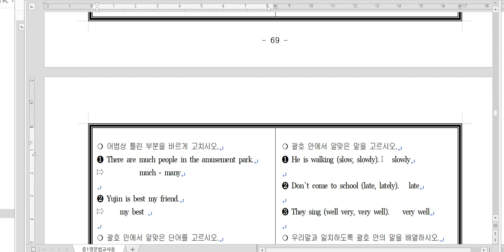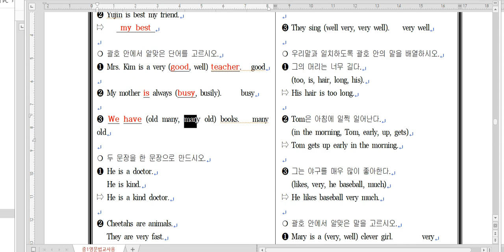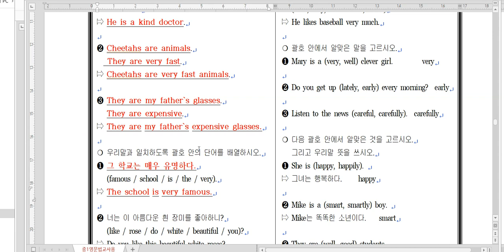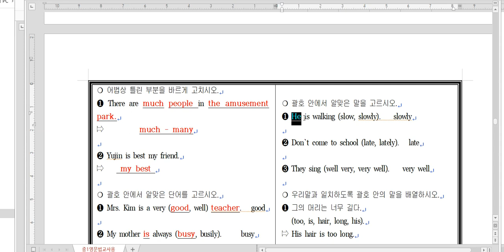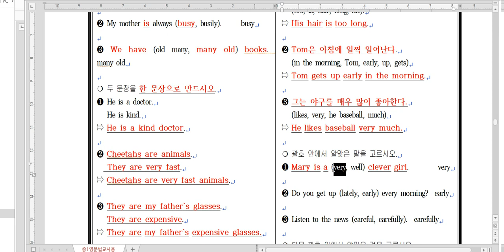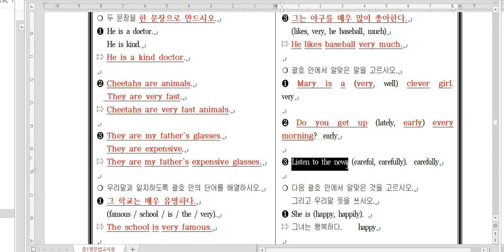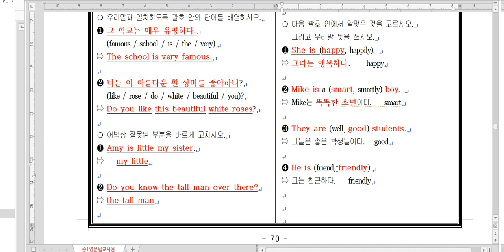형용사 부사 기본 문제풀이